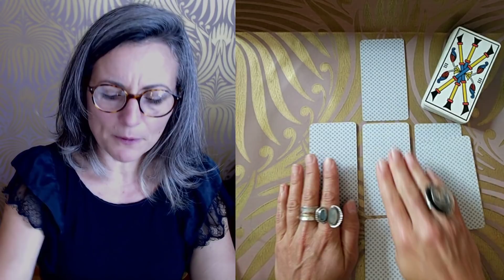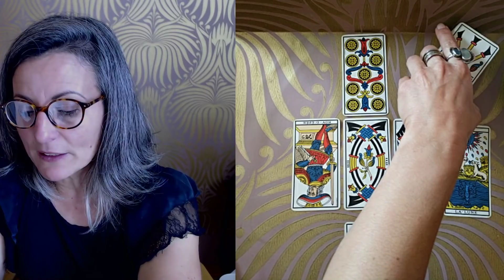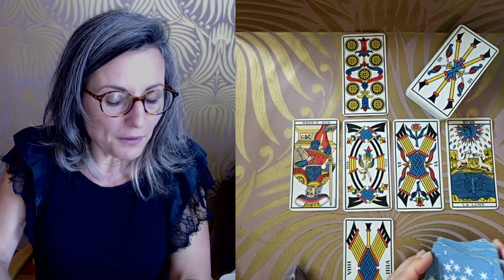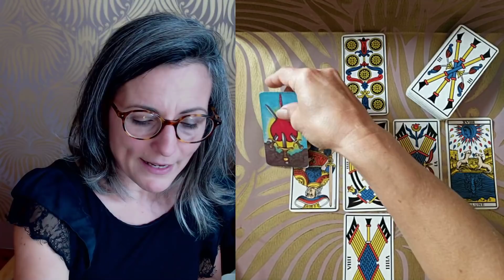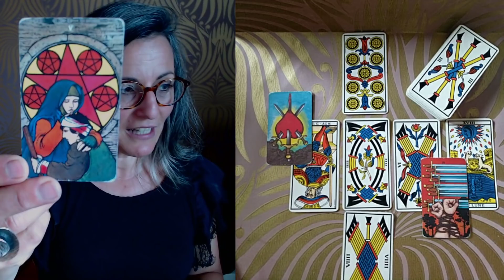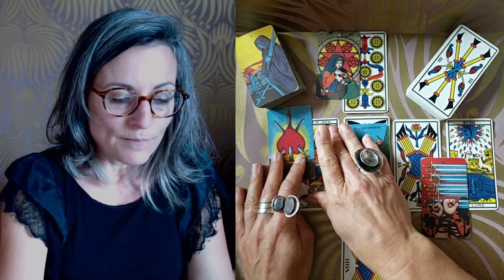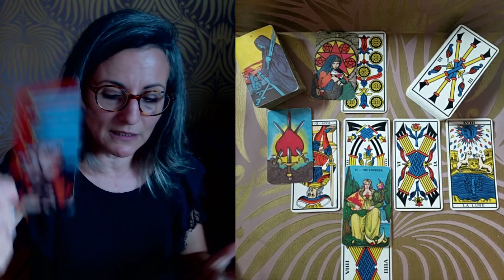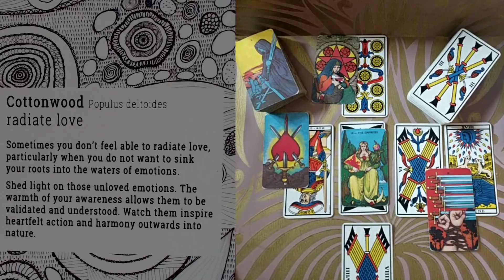TIRAGE DU JOUR MERCREDI 29 JUILLET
Tirage du jour Mercredi 29 Juillet 2020

La déception, des mots blessants, peuvent parfois faire naître le doute alors même que l on se sait dans son bon droit.
Malgré des succès évidents par le passé, la confusion est née et engendrent des incertitudes et des angoisses fort inconfortables.

Vous vous savez capable de compassion, de bienveillance et êtes généralement source de joie aussi bien pour vous que pour les autres, et pourtant ces évidences sont soudain floues.
Vous ne devriez pas prendre les choses à coeur mais regarder les faits honnêtement pour voir clairement que vous êtes dans le vrai,  mais vous ne pouvez faire autrement en ce jour que de vous sentir touché/ un peu abattu.

Peut être êtes vous plus sensible aujourd'hui,  peut être cette situation touche t elle un nerf que vous pensiez pouvoir contrôler...
Vous connaissez votre valeur et pourtant ça pique !

Alors pour ne pas envenimer la situation, dans cette optique d' ouverture d' esprit, de générosité et d'harmonie qui vous caractérise, vous rentrez  dans votre coquille pour essayer de digérer les choses et ainsi avoir une vue de ensemble.

Compréhension du pourquoi du comment, check des ressentis et de ce que l on va garder de cette expérience pour le futur, vous avez besoin d'un temps de repos, accordez vous le.

A bientot :)

Magali